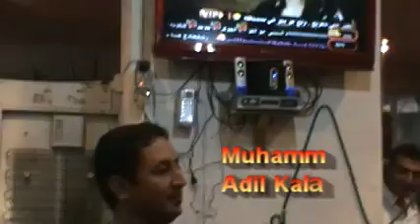حفلة تركمانية عادل قلعالي و محمد طوزلو الجزء الثاني في كركوك ألماس 2011